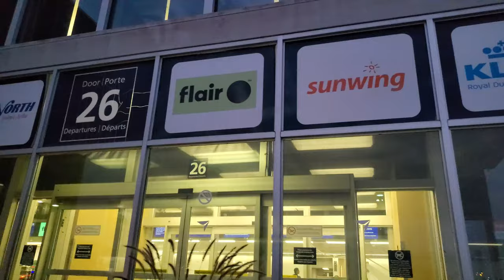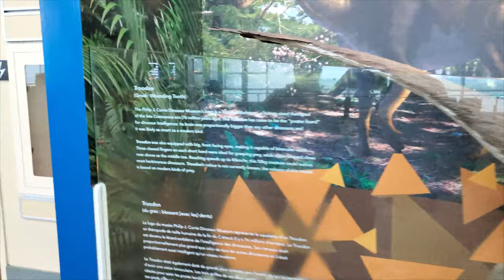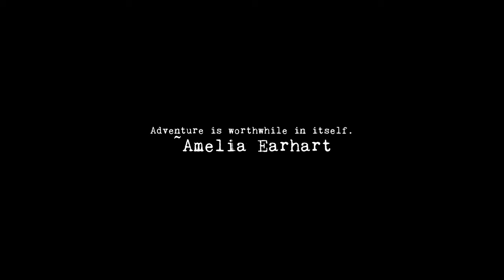QUÉBEC TRIP - DAY 1 PART 1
Hello Friends and Fam! The long wait is over. This Summer, we finally traveled and went to Québec. We thought we'd be able to go out of the country but since I was only approved for a week vacation, we thought  Québec was the destination closest to being out of the country. Well, I hope you will enjoy this vlog!

Music from Uppbeat (free for Creators!)

CAMERA : : Samsung Galaxy S10 phone